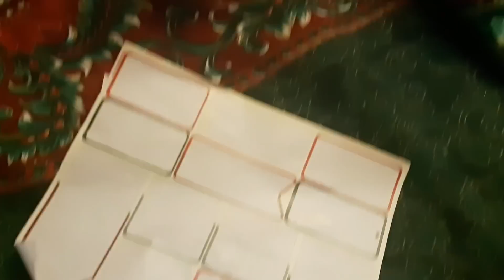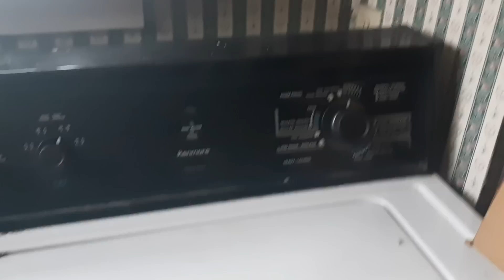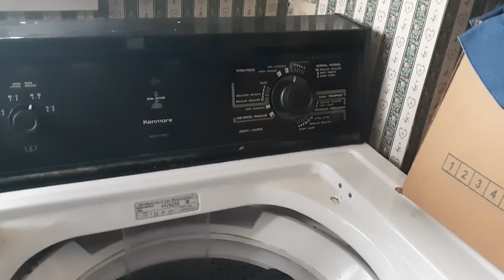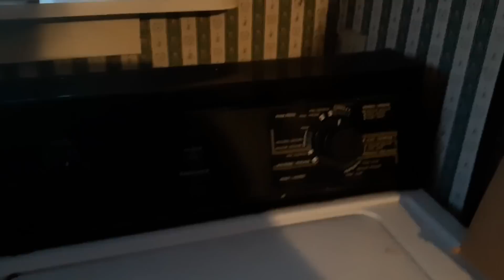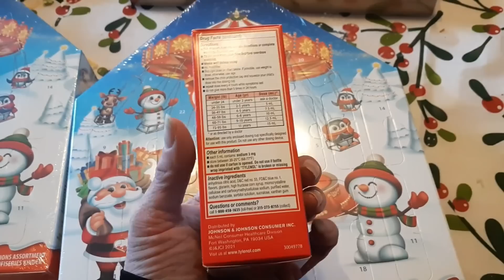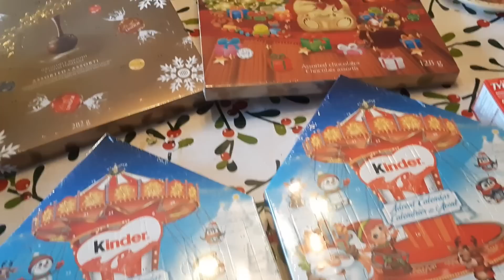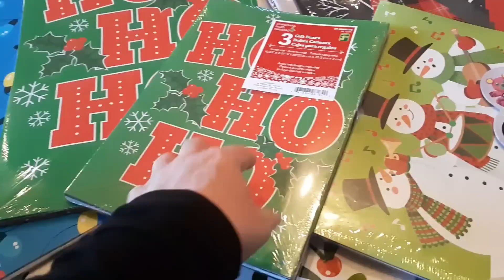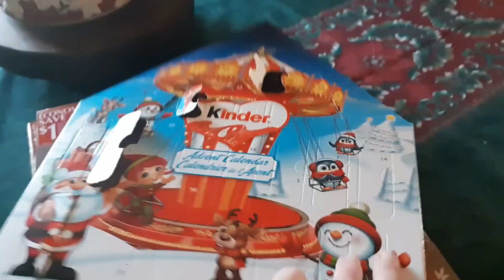Double DITL: Toothache!! Chit Chat, Walmart & Dollarama Hauls..